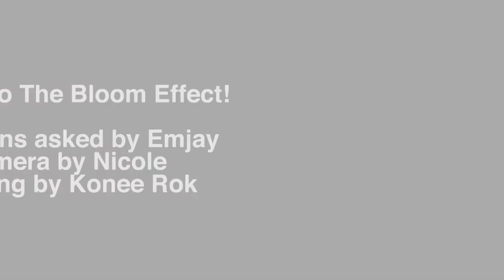EFFICACY: KONEE ROK: EPISODE 178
Konee Rok creates films, music videos, documentaries, animation and dances low to the floor. Find him here:

He currently resides in Chicago.